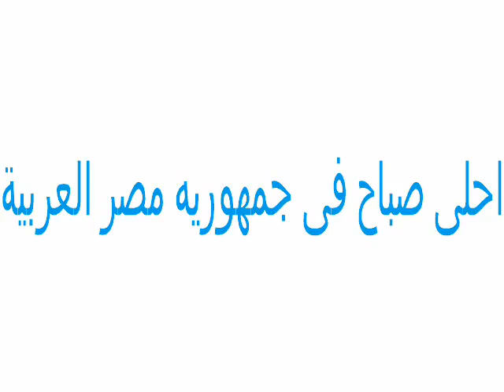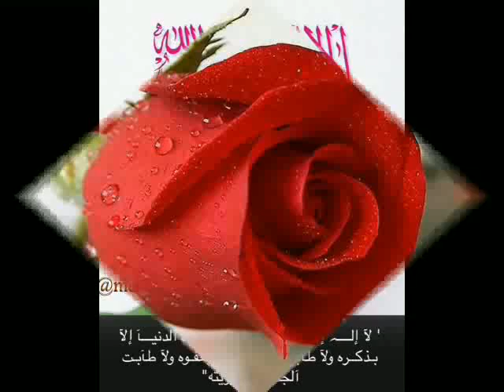اجمل صباح اغنية مصرية جميلة (meme lolo)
Meme lolo